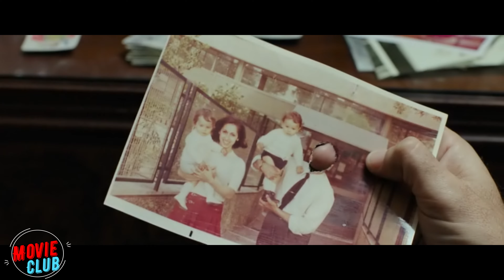Billionaire pretends to be disabled to test Pretty Woman's Love.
Movie: I Run to You
Link to movie: